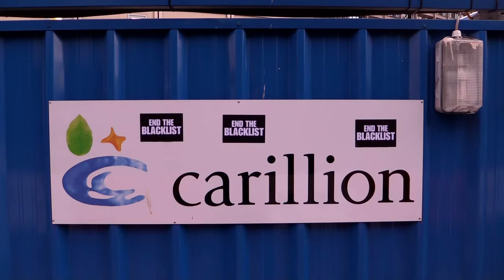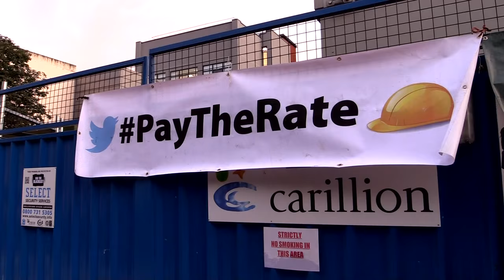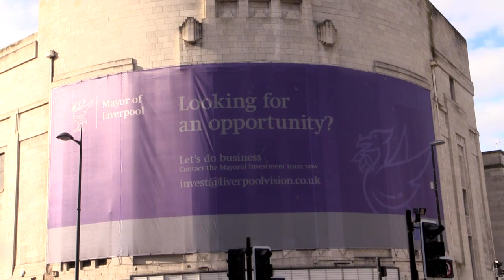Carillion Blacklisting Scandal: Liverpool traffic brought to a standstill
“I think this has got the capacity to be the biggest thing in this city since the dockers strike in 1997.” So said Roy Bentham, from the Blacklist Support Group, organisers of the direct action at the Royal Liverpool Hospital site which brought chaos to rush hour  traffic.

The dispute has erupted over the awarding of the hospital contract – a 5 year building contract costing £492 million – to notorious blacklisters Carillion, despite Liverpool Council having a policy of not awarding public contracts to known blacklisting companies.

Carillion have refused to employ any workers on the blacklist, despite being handed a list of names of currently available people. They are also ignoring national agreed rates for the job, people are working as bogus self-employed, and clauses in the contract for the number of apprenticeships and the amount of local labour employed are being completely flaunted.